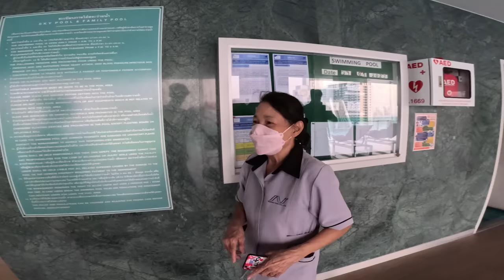PARKOUR à Bangkok : ROOFGAPS VS POLICE